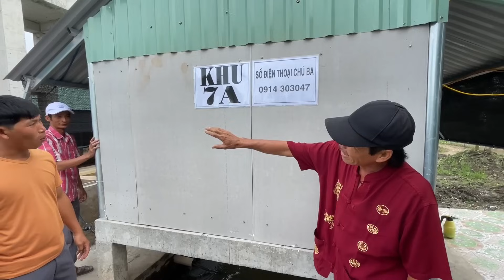Trại Chồn Hương Giống Khủng Nhất Miền Tây | Trại Chồn Ba Long | - TT1743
Kính chúc cả nhà ngày mới tốt lành !!!
Mọi chi tiết xin hệ !
TRẠI CHỒN BA LONG
Địa chỉ : Ap Phước Chí , Xã Bình Phước , Huyện Mang Thít , Tỉnh Vĩnh Long
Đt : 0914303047